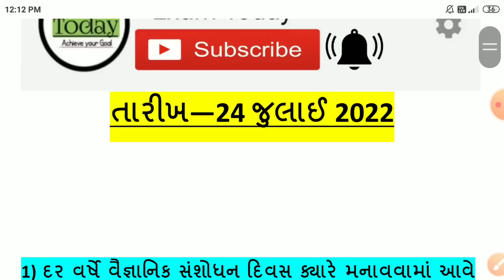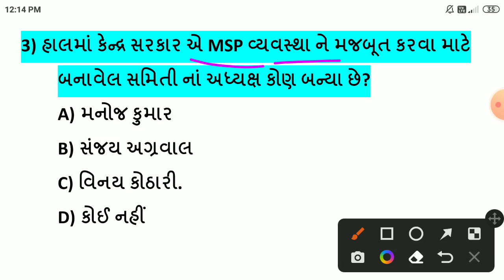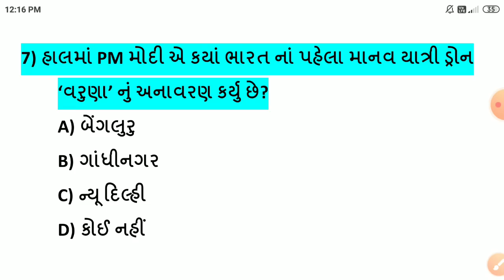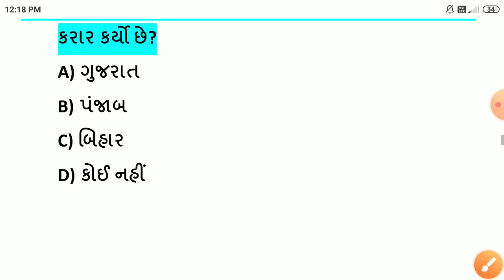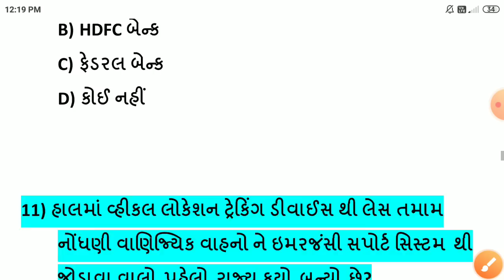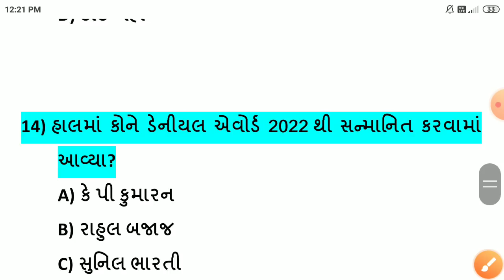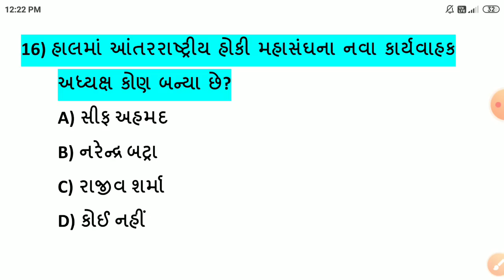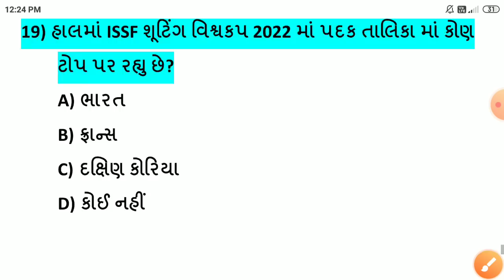24 July 2022 || 24 July 2022 Current Affairs in Gujarati || Daily Current Affairs in Gujarati